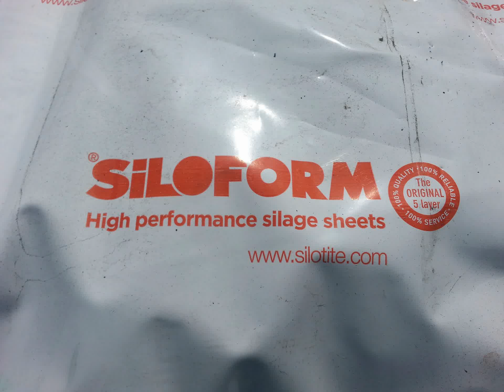Kiszonka z trawy; folia kiszonkraska Siloform 150mikr 16/300m + folia podkładowa 40mikr 16/150m